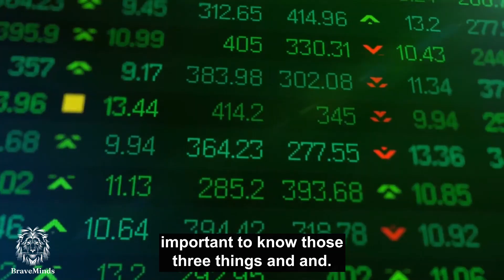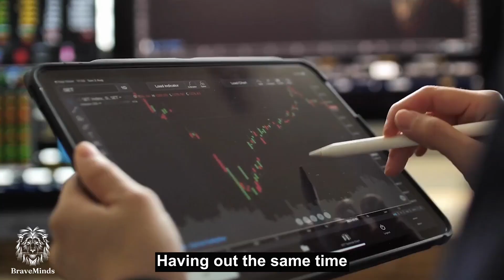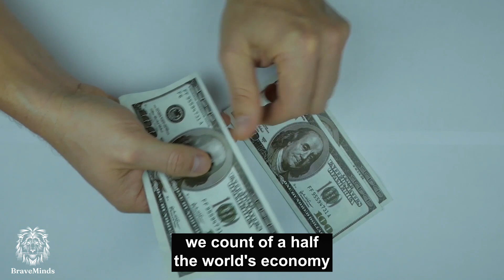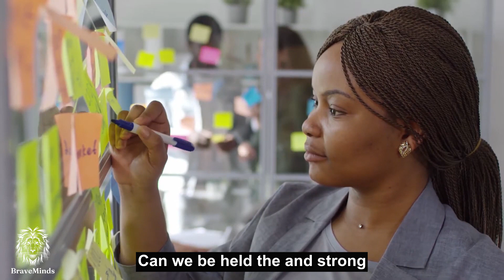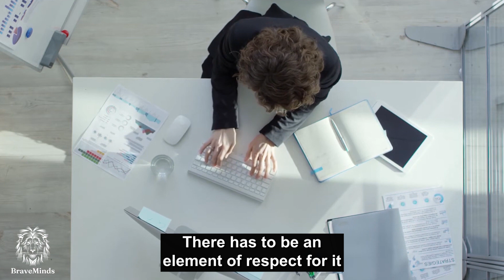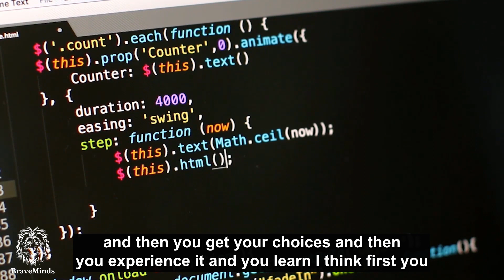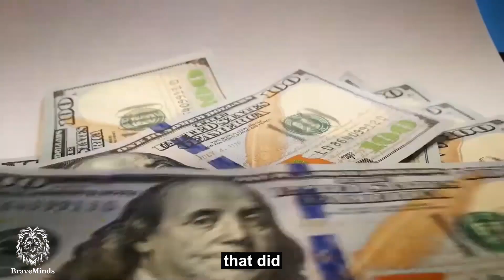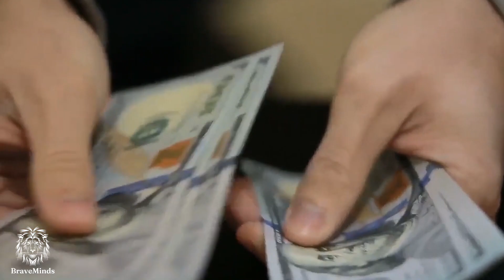The FINANCIAL Ticking Time Bomb That Will Cause The Great Depression In Modern History | Ray Dalio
Ray Dalio, founder of the world's largest hedge fund, Bridgewater Associates, says we are living in the "greatest financial bubble in history." In this words of warning, Dalio sets out to explain the roots of the current financial crisis and what we can do to avoid the next great depression.

Financial advisor Ray Dalio sheds light on the causes of the current economic crisis and shares his insights on how to prevent a larger depression in modern history. Hear what he has to say about the economy, debt, bubbles, and more. This is a must-watch for anyone interested in understanding the current state of the economy and how we got here.